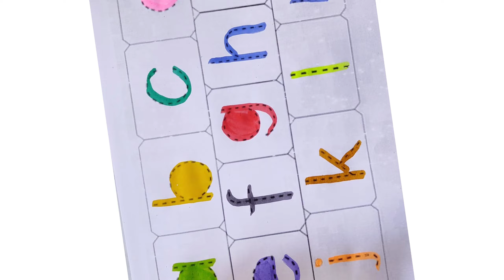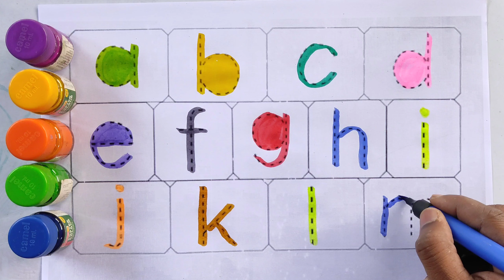A for apple B for ball, kids rhymes, ABCD, A to Z kids learn, Alphabets, English Varnmala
abcdrhymes
ABCD
A for Apple song
abcd